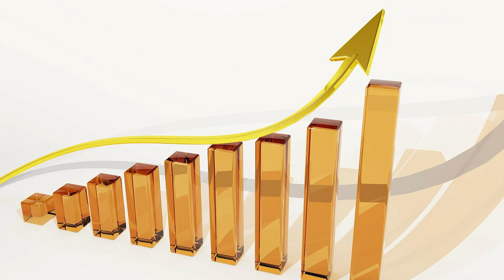After the Storm: Environmental Law in 2021 and Beyond | PIEL UK CONFERENCE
2020 was a year for profound reflection having been unlike any other in living memory. Abrupt changes to everyday life and living as we know it that came with the spread of COVID-19 across the globe have rippled through every thread of the fabric of our society. The death of George Floyd and subsequent Black Lives Matter protests brought with them vital conversations about improving and enhancing equality of standing and opportunity internationally. The end of 2020 also saw the end of the Brexit transition period and the beginning of the UK’s new legal relationship with the European Union.

Speakers: Lalanath de Silva, Farhana Yamin, Sahil Kher, Yaaser Vanderman, Monica Feria-Tinta, Kris Murray, Anna Heslop, Thimali Kodikara, Julian Agyeman, Gita Parihar, Anita Okunde, Consolata Enobakhare, Shaun Spiers, Colin Reid, Katie Nield, Tom Burke